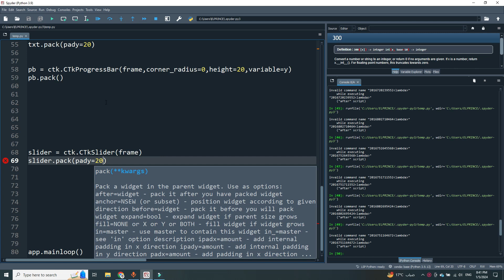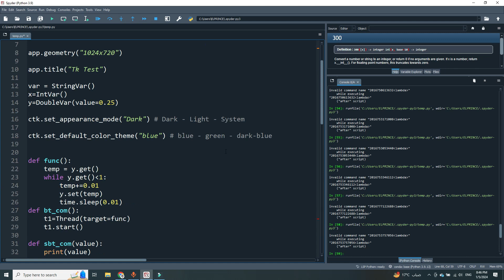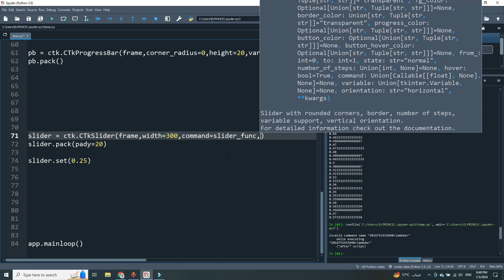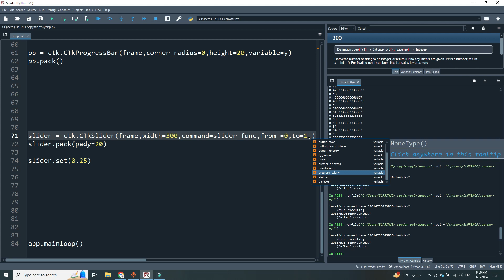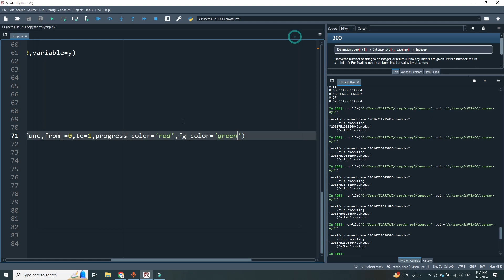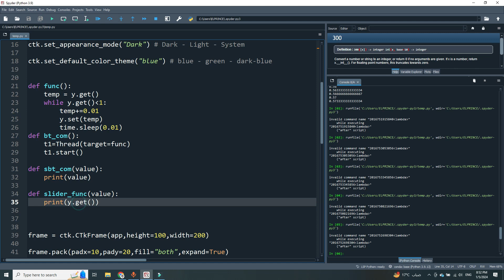14. عنصر Slider وخصائصه |Custom Tkinter (احتراف الواجهات بايثون)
في هذا الفيديو، سنتناول كيفية استخدام عنصر Slider في مكتبة CustomTkinter. سنتعرف على كيفية إنشاء Slider لضبط القيم المتغيرة، وتخصيصه بما في ذلك تحديد النطاق، الدقة، وإظهار القيم الحالية. سنتناول أيضًا كيفية التعامل مع أحداث Slider وتحديث القيم المرتبطة به في واجهتك. إذا كنت تبحث عن وسيلة مرنة للسماح للمستخدم بضبط القيم بطريقة تفاعلية، فإن هذا الفيديو سيزودك بكل ما تحتاجه لاستخدام Slider بشكل احترافي.